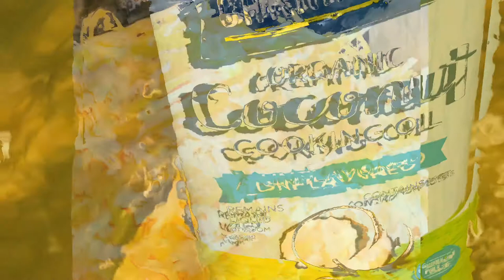Grain Free Eggless Everything Bagels - Easy To Make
Grain-free, Eggless, everything bagels. are super easy to make and taste so good. IF you ever considered making your own bagels, try this recipe!